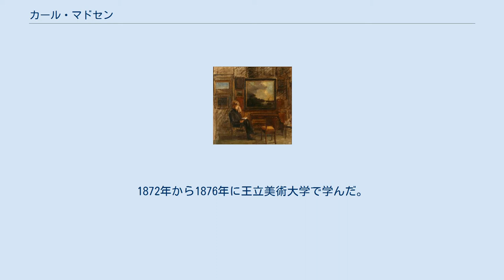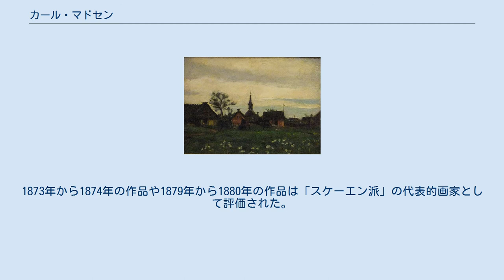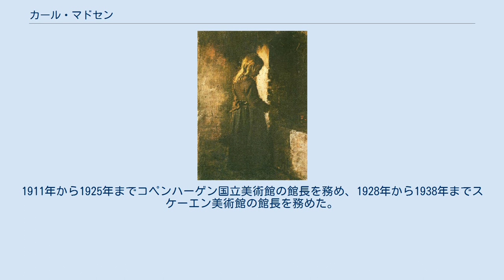カール・マドセン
カール・マドセン（Carl Johan Wilhelm Madsen または Karl Madsen、1855年3月22日 - 1938年4月16日）はデンマークの画家、美術史家である。
姓のMadsenの、デンマーク語の発音に近いカタカナ表記は「マスン」である。
 コペンハーゲンで生まれた。
両親（Andreas Peter Madsen、Sophie Thorsøe Madsen）も画家である。
ソーレのソーレ・アカデミアを卒業した後、1871年にC.V.ニールセンの美術学校に入学した。
1872年から1876年に王立美術大学で学んだ。
 1860年代ころから、デンマークに起こった新しい芸術運動（主唱者のゲーオア・ブランデスの著書『近代の突破者たち』 Det moderne Gjennembruds Mænd　から、「近代の突破」、英語ではModern Breakthroughと呼ばれる。）は美術の分野でも、詩人で画家のホルガー・ドラクマンが旧来のデンマークの美術界を批判した。
フランスの新しい画家たちのように戸外での創作で光や色彩の変化を表現することや、一般の人々の生活を描くために1871年にドラクマンは、デンマーク北端の町スケーエンにうつり、ほぼ同じ時期にマドセンもスケーエンを訪れた。
 王立美術学校の学生だった1874年に、学生仲間のミカエル・アンカーを誘って、スケーエンを訪れた。
スケーエンでは後にアンカーと結婚するアンナ・ブロンデュムに絵を教えた。
1873年から1874年の作品や1879年から1880年の作品は「スケーエン派」の代表的画家として評価された。
マドセンの絵はフランスの印象派の画家に比べてやや暗く、評価は低下していった。
 時代の潮流との乖離と経済的問題もあって、画家としての活動をやめ、美術評論家の道にすすみ、デンマーク有数の評論家となった。
オランダ美術の権威となり、日本美術に関する先駆的な著作を執筆した。
1911年から1925年までコペンハーゲン国立美術館の館長を務め、1928年から1938年までスケーエン美術館の館長を務めた。